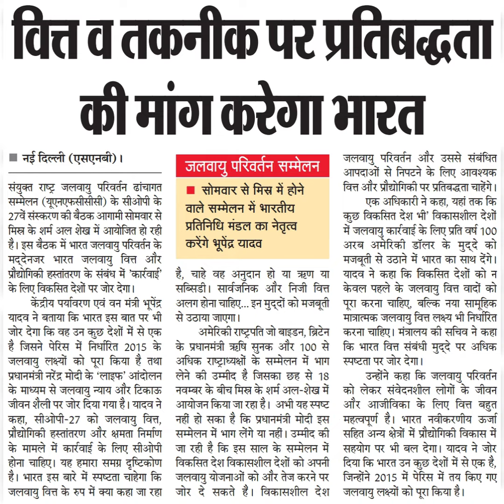वित्त वतकनीक पर प्रतिबद्धताकी मांग करगा भारतनई दिल्ली ।संयुक्त राष्ट् जलवायु परिवर्तन ढांचागतसम्मे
वित्त वतकनीक पर प्रतिबद्धता
की मांग करगा भारत
नई दिल्ली ।
संयुक्त राष्ट् जलवायु परिवर्तन ढांचागत
सम्मेलन (यूएनएफसीसीसी) के सीओपी के
27वें संस्करण की बैठक आगामी सोमवार से
मिस्त्र के शर्म अल शेख में आयोजित हो रही
है। इस बैठक में भारत जलवायु परिवर्तन के
मद्देनजर भारत जलवायु वित्त और
प्रौद्योगिकी हस्तांतरण के संबंध में 'कार्रवाई'
के लिए विकसित देशों पर जोर देगा।
केंद्रीय पर्यावरण एवं वन मंत्री भूपेंद्र
यादव ने बताया कि भारत इस बात पर भी
जोर देगा कि वह उन कुछ देशों में से एक
है जिसने पेरिस में निर्धारित 2015 के
जलवायु लक्ष्यों को पूरा किया है तथा
प्रधानमंत्री नरेंद्र मोदी के लाइफ' आंदोलन
के माध्यम से जलवायु न्याय और टिकाऊ
जीवन शैली पर जोर दिया गया है। यादव ने
कहा, सीओपी-27 को जलवायु वित्त,
प्रौद्योगिकी हस्तांतरण और क्षमता निर्माण
के मामले में कार्रवाई के लिए सीओपी
होना चाहिए। यह हमारा समग्र दृष्टिकोण
है। भारत इस बारे में स्पष्टता चाहेगा कि
जलवायु वित्त के रुप में क्या कहा जा रहा
जलवायु परिवर्तन सम्मेलन
सोमवार से मिस्र में होने
वाले सम्मेलन में भारतीय
प्रतिनिधि मंडल का नेतृत्व
करेंगे भूपेंद्र यादव
है, चाहे वह अनुदान हो या ऋण या
सब्सिडी। सार्वजनिक और निजी वित्त
अलग होना चाहिए.. इन मुद्दों को मजबूती
से उठाया जाएगा।
अमेरिकी राष्ट्रपति जो बाइडन, ब्रिटेन
के प्रधानमंत्री ऋषि सुनक और 100 से
अधिक राष्ट्राध्यक्षों के सम्मेलन में भाग
लेने की उम्मीद है जिसका छह से 18
नवम्बर के बीच मिस्त्र के शर्म अल-शेख में
आयोजन किया जा रहा है। अभी यह स्पष्ट
नहीं हो सका है कि प्रधानमंत्री मोदी इस
सम्मेलन में भाग लेंगे या नहीं। उम्मीद की
जा रही है कि इस साल के सम्मेलन में
विकसित देश विकासशील देशों को आपनी
जलवायु योजनाओं को और तेज करने पर
जोर दे सकते हैं। विकासशील देश
जलवायु परिवर्न और उससे संबंधित
आपदाओं से निपटने के लिए आवश्यक
वित्त और प्रौद्योगिकी पर प्रतिबद्धता चाहेंगे।
एक अधिकारी ने कहा, यहां तक कि
कुछ विकसित देश भी' विकासशील देशों
में जलवायु कार्रवाई के लिए प्रति वर्ष 100
अरब अमेरिकी डॉलर के मुद्दे को
मजबूती से उठाने में भारत का साथ देंगे ।
यादव ने कहा कि विकसित देशों को न
केवल पहले के जलवायु वित्त वादों को
पूरा करना चाहिए, बल्कि नया सामूहिक
मात्रात्मक जलवायु वित्त लक्ष्य भी निर्धारित
करना चाहिए। मंत्रालय की सचिव ने कहा
कि भारत वित्त संबंधी मुद्दे पर अधिक
स्पष्टता पर जोर देगा।
उन्होंने कहा कि जलवायु परिवर्तन
को लेकर संवेदनशील लोगों के जीवन
और आजीविका के लिए वित्त बहुत
महत्वपूर्ण है। भारत नवीकरणीय ऊर्जा
सहित अन्य क्षेत्रों में प्रौद्योगिकी विकास में
सहयोग पर भी बल देगा। यादव ने जोर
दिया कि भारत उन कुछ देशों में से एक है,
जिन्होंने 2015 में पेरिस में तय किए गए
जलवायु लक्षयों को पूरा किया है।